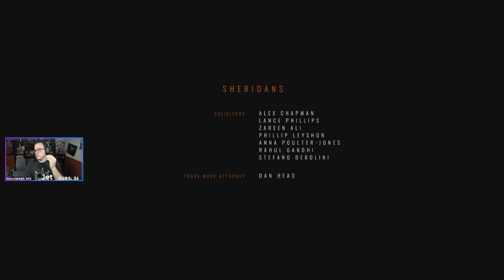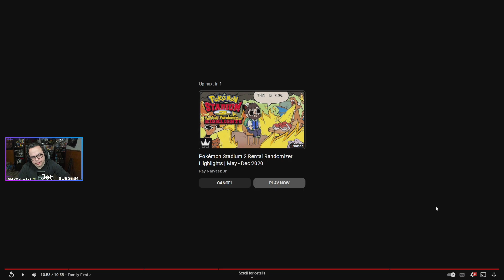Twitch Livestream | Somerville | FULL PLAYTHROUGH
Hope you like the video! Please give the video a quick like and maybe a brief comment? Tell me what you enjoyed or what you didn't?
I really appreciate as this will help me improve the quality of these videos!